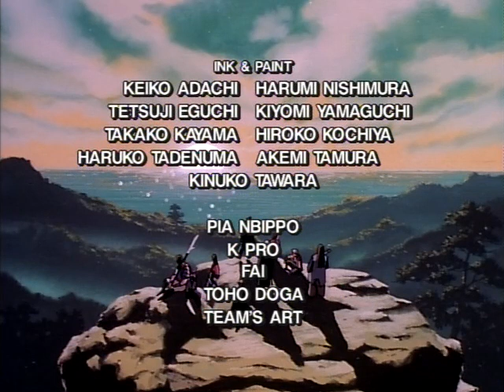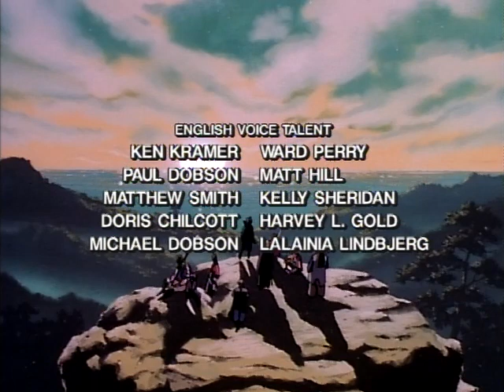- The Hakkenden - 01 - The Kaleidoscope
.. Proud to bring this back to people where they can SEE it, Now YOU all can see it like I first did: In GOOD-quality! None of this grainy-garbage nonsense that's been the only thing available for this series. Its a story youl never forget with characters around the times of and who could have easily fit into Onimusha or Ninja-scroll..

In warring-states-times, Brave-men fought evil with their very lives..